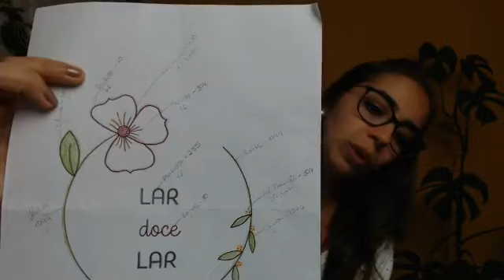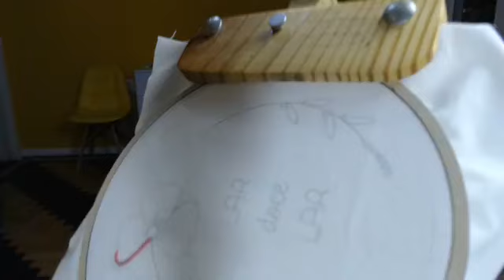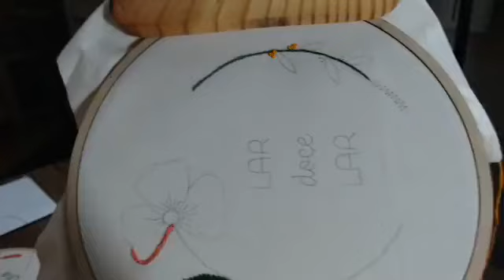Série Bordado Livre: Episódio 3 por Paula Gaspirini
Nessa aula a querida professora Paula Gaspirini faz seu terceiro vídeo de sua série sobre o Bordado Livre com as Linhas da Corrente
Compre através de nossa Loja Virtual